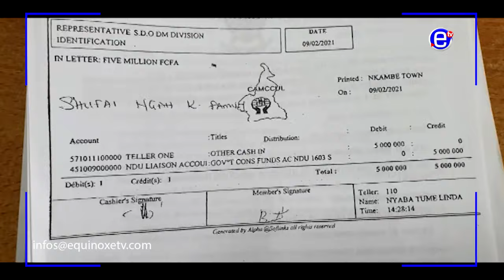ONE YEAR AFTER THE NGARBUH MASSACRE IN NWR, JUSTICE STILL BEEN AWAITED - EQUINOXE TV